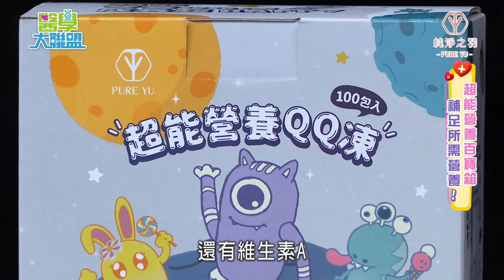【醫學大聯盟 精華版】爸媽注意！孩子成長打底不容忽視！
「望子成龍、望女成鳳」，父母對於孩子的成長總是充滿期待，
大多數父母皆希望掌握孩子的黃金成長期，卻常忽略日常營養均衡攝取的重要。
其實，健康成長除了遺傳、運動、睡眠外，均衡攝取的營養更重要。

【純淨之羽-育兒三寶凍】